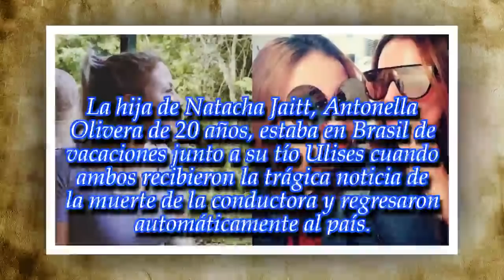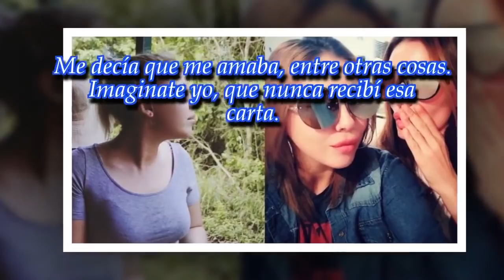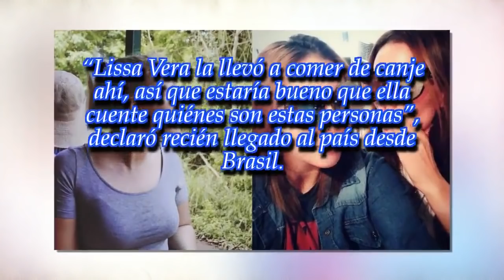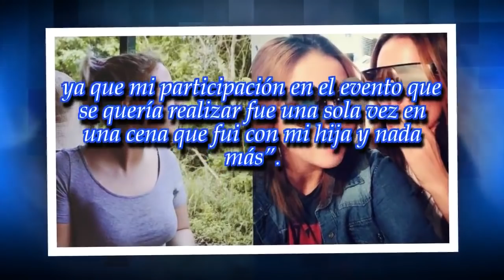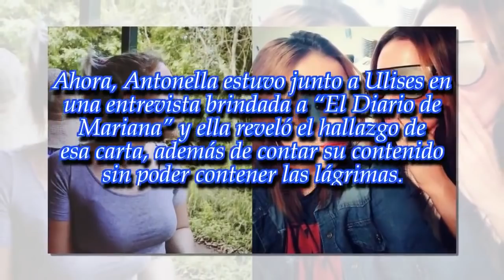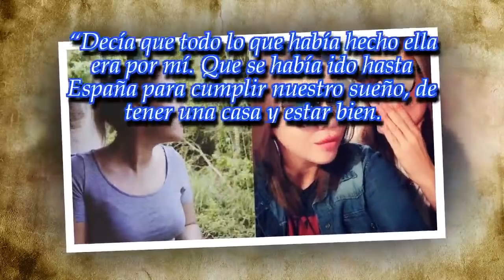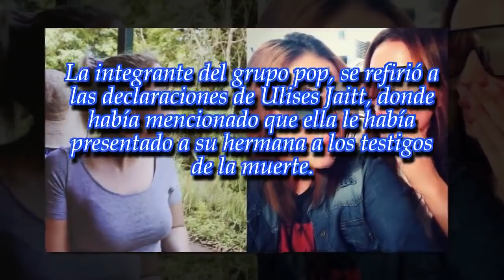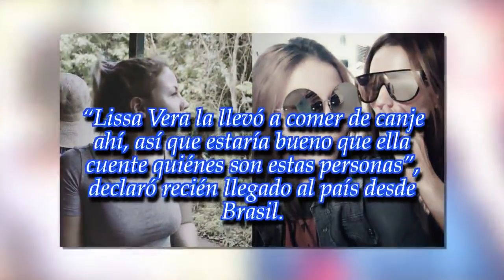La hija de Natacha Jaitt destruyó a Lissa Vera